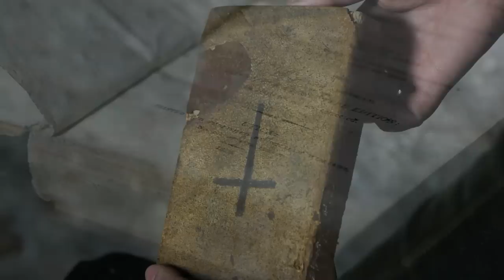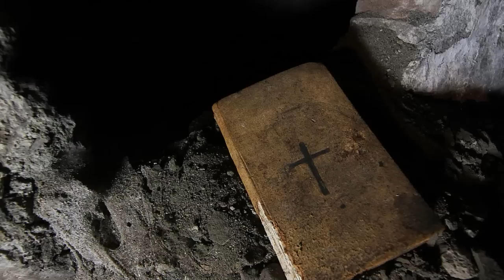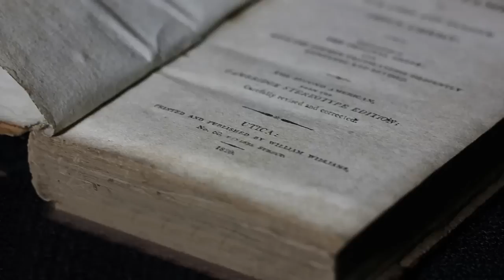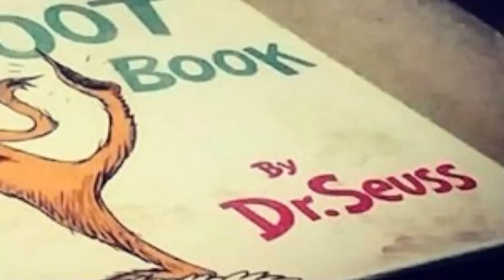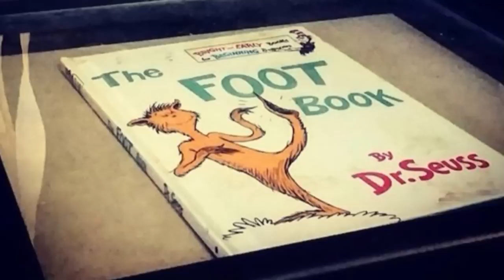Dinge, die man besser nie besessen hätte!